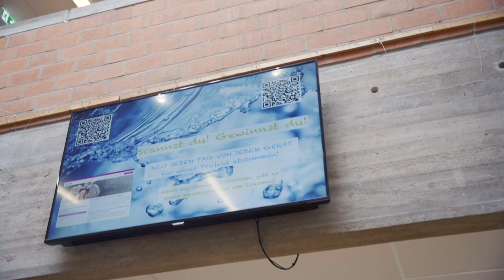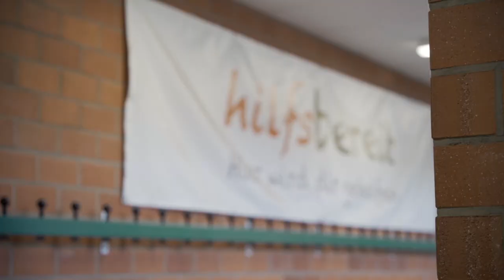Imagefilm Förderverein EvR Viersen 2022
Der Imagefilm des Fördervereins des Erasmus-von-Rotterdam-Gymnasiums Viersen!
EvR - Einfach Völlig Richtig. Für dich.